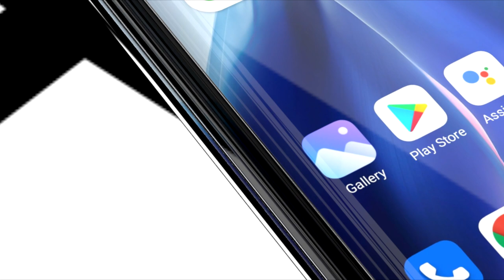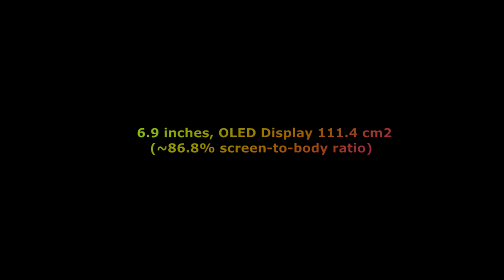Xiaomi Mi Note 12 Pro 5G, First look, 200MP camera, Snapdragon 888, 200W Charging, Price, launching.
Xiaomi Mi Note 12 Pro 5G, First look, 200MP camera, Snapdragon 888, 200W Charging, 7500mAh non-removableChargingFast, Dynamic OLED AMOLED display.

Xiaomi Mi Note 12 Pro Unboxing, MI Note 12 Pro Full Specifications, Mi 12 Pro Trailer, Xiaomi Mi Note 12 Pro, MI Note 12 Pro launching Date, Mi Note 12 Pro official trailer, Mi 12 Pro price, MI Note 12 Pro 200W Hyper charging support, MI Note 12 Pro Full review,

🎵 Track Info: Title: Awake by Nomyn Genre and Mood: Ambient + Calm ———